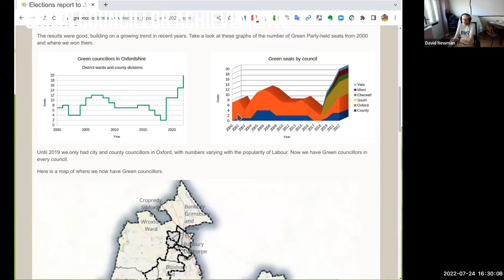Meet a Green Councillor on 2022-07-24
After 6 new Green Party councillors were elected in May 2022, we brought them and some of longer-serving councillors to tell us about who they are and what they have been doing in an online public meeting.